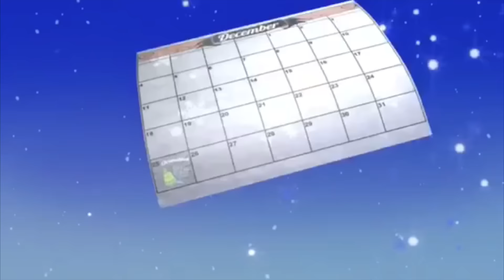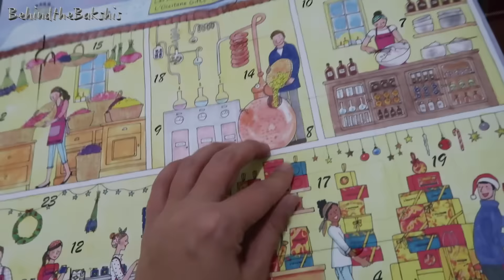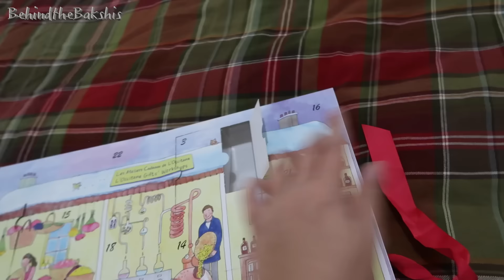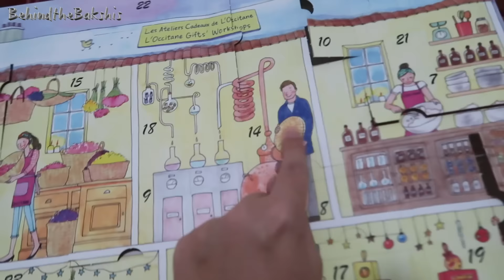ולוגמכה יום 14 ⎮ מריח כמו...??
לא לשכוח להירשם לערוץ!